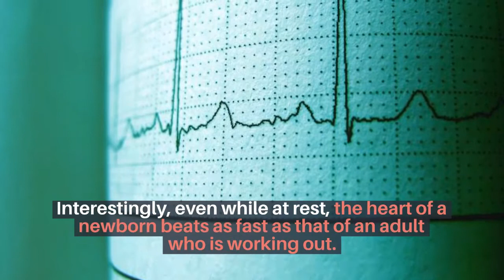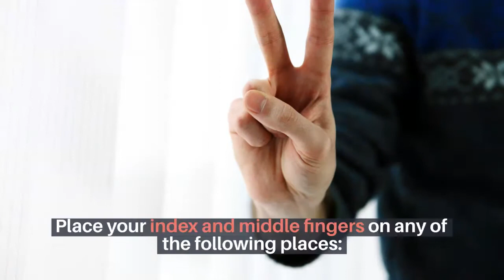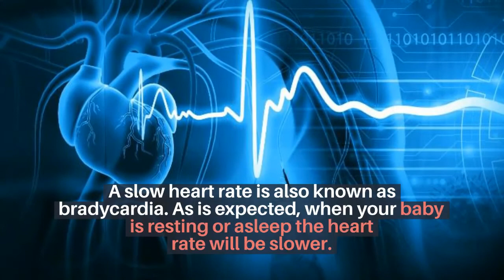How To Check Your Newborn's Heart Rate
Watch this video to get basic knowledge of the heart rate, how to check your newborn’s heart rate, and how to know when it's normal or abnormal.